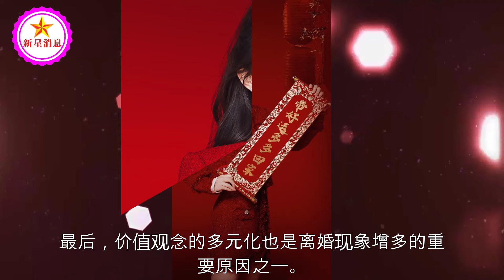赵丽颖新戏即将上映，在跟冯绍峰抢抚养权？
赵丽颖新戏即将上映，在跟冯绍峰抢抚养权？| 新星消息